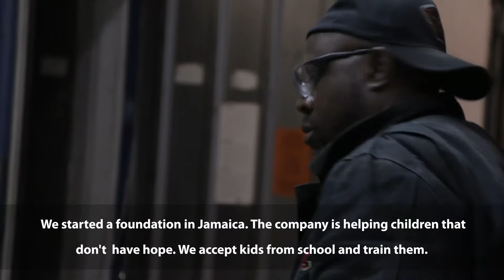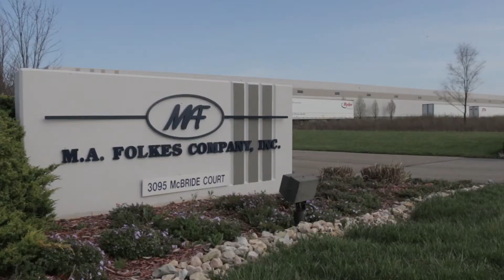MAF 20th Anniversary Honorees